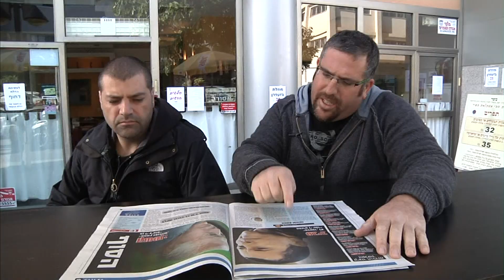חדר החדשות - קשטן פוטר ומה האוהדים אומרים על זה?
שיחת טלפון טראנס אטלנטית שהיתה אמש בין דרור קשטן, מאמן הפועל תל אביב, לבין אלי טביב, הבעלים של הקבוצה, הסתיימה בפיטוריו של המאמן. האוהדים כמובן מאוכזבים ומפגינים תמיכה במי שהביא להפועל לא מעט תארים וגם עונה אירופית קסומה. כתב: אבי סופר, צלם: רן שנק, עריכה: אייל שגיב
הצטרפו לעמוד הפייסבוק של המהדורה: